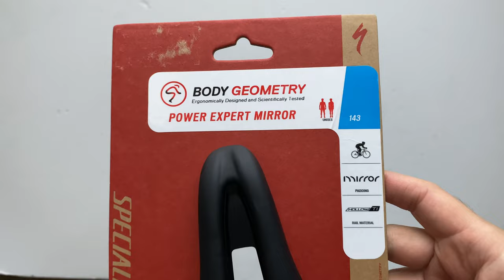Specialized Power Expert Mirror Kerékpár Nyereg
A Specialized Power Expert with Mirror kerékpárnyereg 3D-nyomtatású „Mirror” anyaggal rendelkezik, amely tükrözi az ülőcsontjaid formáját. A nyereg középen kivágott, hogy enyhítse a nyomást és a zsibbadást. Négy méretben kapható: 130, 143, 155 és 168 mm-es.